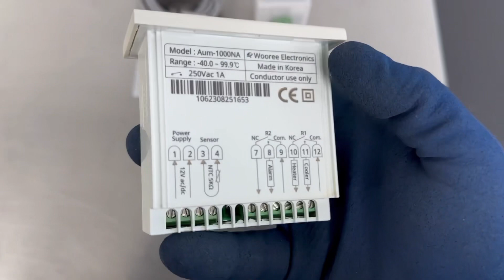WOOREE ELECTRONICS / Emperature Controller (AUM-1000NA) / INV-04059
[Transaciton Summary]
① Product (Model Number): Emperature Controller (AUM-1000NA)
② Manufacturer: WOOREE ELECTRONICS